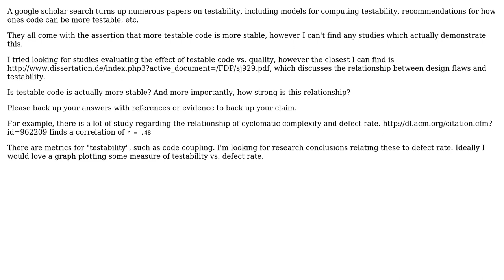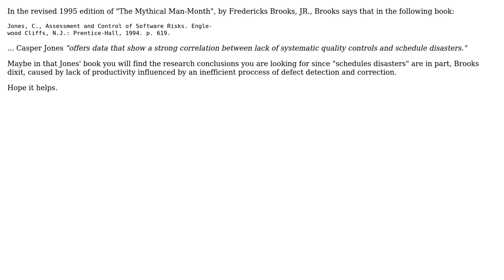Software Engineering: Is testable code actually more stable?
With thanks & praise to God, and with thanks to the many people who have made this project possible! | Content (except music & images) licensed under CC BY-SA | Music | Images & others | With thanks to user Xodarap user Tulains Cordova and the Stack Exchange Network Trademarks are property of their respective owners. You are responsible for your own actions.